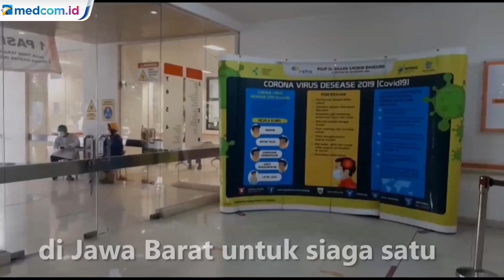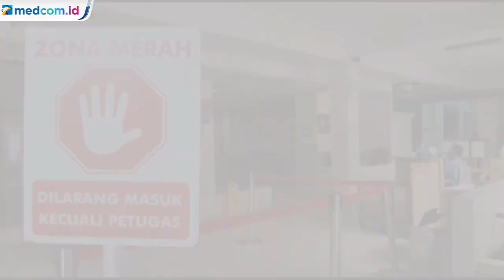COVID-19 Meningkat, Ridwan Kamil Minta Seluruh RS di Jabar Siaga 1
Gubernur Jawa Barat Ridwan Kamil meminta seluruh rumah sakit di Jawa Barat untuk siaga satu mengingat tingkat keterisian kamar atau bed occupancy rate untuk perawatan pasien COVID-19 yang kini sudah meningkat. Siaga satu ini diutamakan wilayah aglomerasi Bogor, Depok dan Bekasi sebagai penyangga Ibu Kota DKI Jakarta.

Kesiagaan itu segera mempersiapkan seluruh hal terkait penanganan COVID-19 diantaranya penambahan kasur dan tempat tidur, ruang pasien untuk isolasi, ketersediaan tabung oksigen dan obat-obatan. Iwan Gumilar/Metro TV